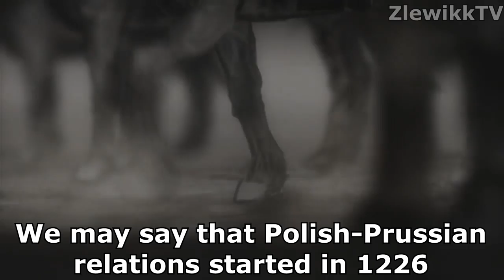[EU4] Poland vs Prussia. Epic Blob Battles EP #13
Content:
0:12-0:42 - ThemaddV - ANDRZEJ DUDA - CHWILA
0:42-1:18 - Epic Military Soundtrack! BEST EPIC HITS 2016
1:18:1:37 - ♦RoughNX -  H A D E S ♦ Epic Orchestral Electro Trailer Music
1:39-2:17 - Warcraft - Sound of the Horde
2:17-2:38 - L.U.C - TRIBUTE TO STEFAN STARZYŃSKI - 39_89
2:52-3:58 - Taking a Beating - Ethan Meixsell
4:18-4:48 - Medieval 2 _ Total War Soundtrack - Duke of Death
4:48-5:18 - skrub - we are number three (reich)